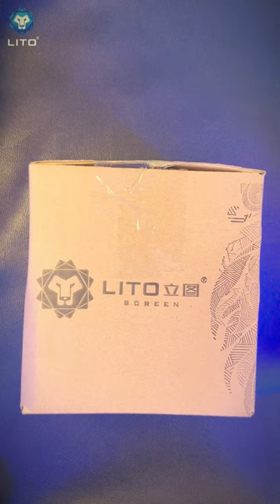LITO HD Plus Matte Screen Protector